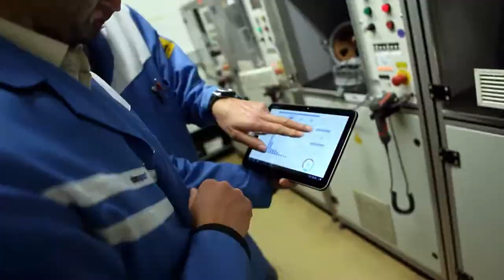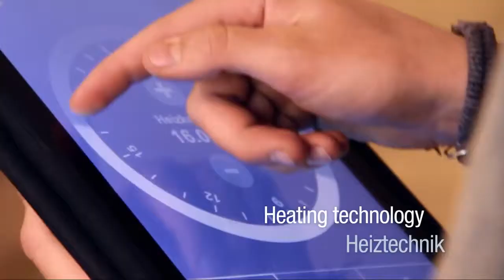ebm-papst: Welcome to the world of ventilation and drive engineering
Welcome to the world of ventilation and drive engineering. Meet ebm-papst: Connectivity Leader of the 2018 Eurovent Summit. Their new corporate video showcases the company's spirit, values, initiatives and global presence.

The upcoming Summit will take place in Seville, Spain, from 25-28 September 2018.